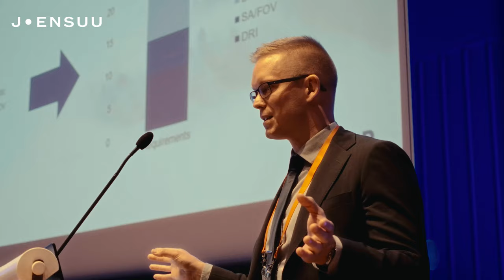Optics and Photonics Days 2023 (OPD2023)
Flashes of Optics and Photonics Days 2023 in Joensuu. The event is organized annually by Photonics Finland. Co-organizers involve also PREIN Photonics Flagship, Business Joensuu and City of Joensuu.
See the atmosphere and join next time also!

Video is produced by City of Joensuu and published with a consent of City of Joensuu.